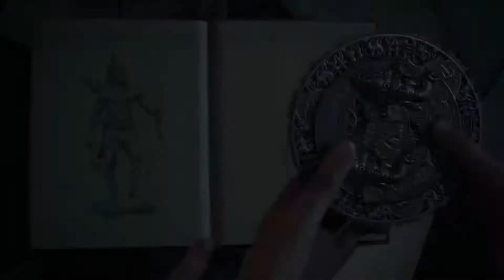UNCHARTED THE LOST LEGACY - 10 Minutos de Gameplay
Ajude o canal como puder e seja muito bem recompensado!